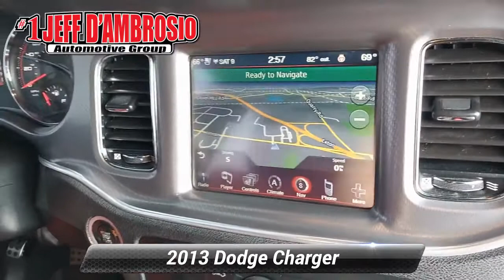Used 2013 Dodge Charger RT Max, Downingtown, PA D15977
1221 E. Lancaster Ave

Destination Downingtown! Jeff D'Ambrosio the dealership you can trust! Over 38 Acres of New & Pre-Owned Cars, Van, Trucks & SUV's. Guaranteed you will get the lowest Price from us or we will beat it!2013 Dodge Charger R/T in Pitch Black with Red/Black Leather.CARFAX One-Owner. Clean CARFAX. Low Mileage!, 1 Owner!, Non Smoker, Local Trade, Red/Black w/Performance Perforated Leather Seats or Sport Leather Seats or Sport Perforated Leather Seats, 10 Amplified Speakers w/Subwoofer, 180 Amp Alternator, 1-Year SiriusXM Radio Service, 1-Year SIRIUSXM Traffic Service, 1-Year SIRIUSXM Travel Link Service, 20" x 8.0" Aluminum Chrome Clad Wheels, 4-Wheel Disc Brakes, 552 Watt Amplifier, 8.4" Touch Screen Display, ABS brakes, Adaptive Speed Control, Audio Jack Input for Mobile Devices, Auto Adjust In Reverse Exterior Mirrors, Auto High Beam Headlamp Control, Auto-Dimming Exterior Driver Mirror, Beats Audio Group, Blind Spot & Cross Path Detection, Brake assist, CHMSL Lamp, Driver/Passenger Lower LED Lamps, Dual front impact airbags, Electronic Stability Control, Exterior Mirrors Courtesy Lamps, Forward Collision Warning, Four wheel independent suspension, Front dual zone A/C, Front fog lights, Front Overhead LED Lighting, Garmin Navigation System, Heated 2nd Row Seats, Heated Steering Wheel, Heated/Cooled Front Console Cupholder, Low tire pressure warning, Occupant sensing airbag, Packaged Beats Audio, ParkSense Rear Park Assist System, ParkView Rear Back-Up Camera, Power Adjustable Pedals w/Memory, Power Driver & Passenger 4-Way Lumbar Adjust, Power Front Driver/Passenger Seats, Power HTD Memory Mirrors w/Manual Fold-Away, Power Tilt/Telescopic Steering Column, Quick Order Package 29S R/T Max, Radio/Driver Seat/Mirrors Memory, Radio: Uconnect 8.4N CD/DVD/MP3/NAV, Rain Sensitive Windshield Wipers, Rear Bodycolor Spoiler, Remote USB Port, Security Alarm, SIRIUS Satellite Radio, SIRIUSXM Traffic, SiriusXM Travel Link, Sport Perforated Leather Seats, Tilt steering wheel, Traction control, Ventilated Front Seats. RWD HEMI 5.7L V8 Multi Displacement VVT 5-Speed Automatic Odometer is 55418 miles below market average!Come in as a customer, leave as a friend!! Readers Choice Best of Chester County. At Jeff D'Ambrosio our finance department is focused on helping our customers get the right finance program at the most competitive rates.

[RLVID:36736:32059d5efb79add8:9bedf12079fea3e4:1]